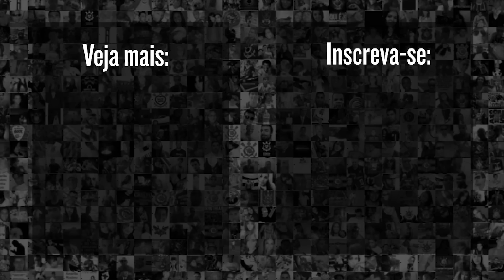MATHEUS BIDU abre o placar entre CORINTHIANS X ATLÉTICO-MG pela Copa do Brasil 2023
Em uma sobra de bola na área. Matheus Bidu abriu o placar pro Corinthians ainda no 1 tempo. Confira!